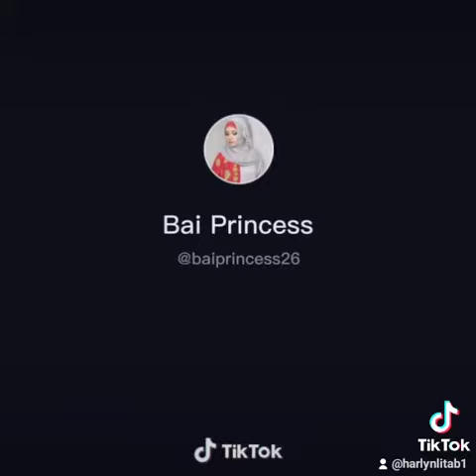Unbreak my heart cat lover